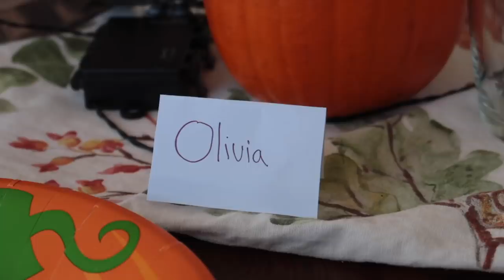BEST HALLOWEEN COSTUMES EVER! | Super Mario Odyssey 2017!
It's time for another HALLOWEEN SPECIAL! The kids had a blast and we saved the Princess!